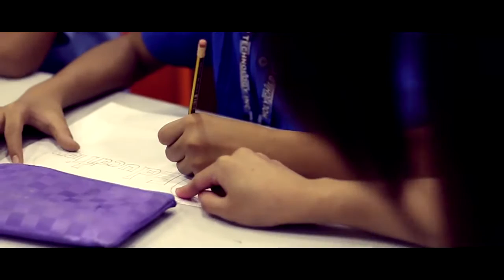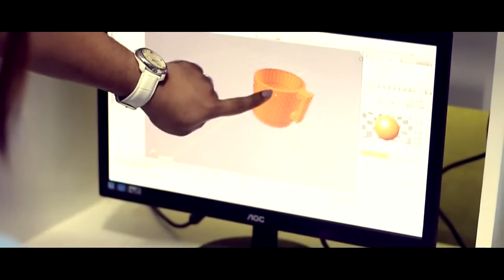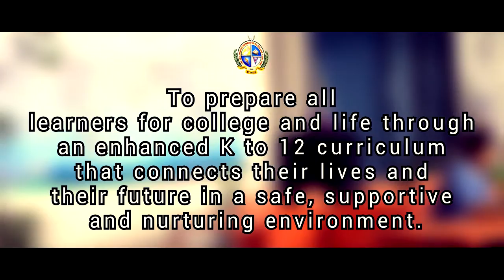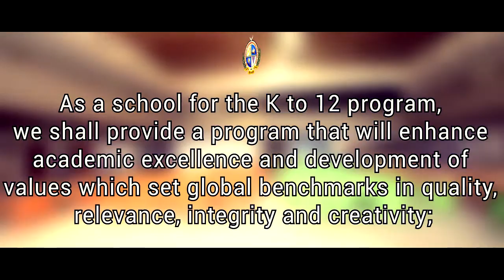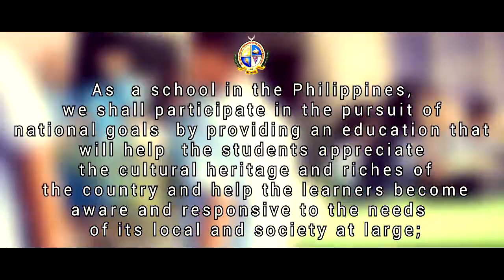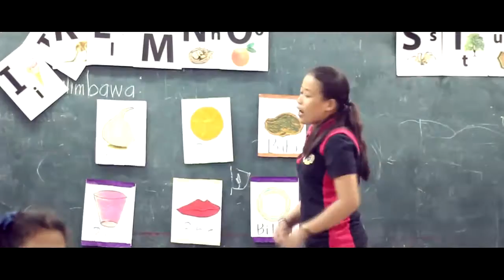Holy Child College of Information Technology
Where Your Dreams Begin!

Slogan: Our Students are WORTH Whatever it Takes!